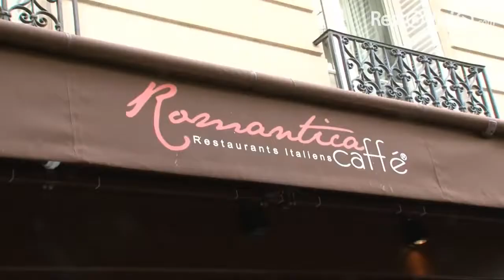Romantica Caffé Etoile - Restaurant Italien Paris